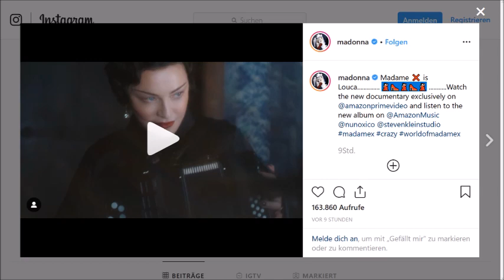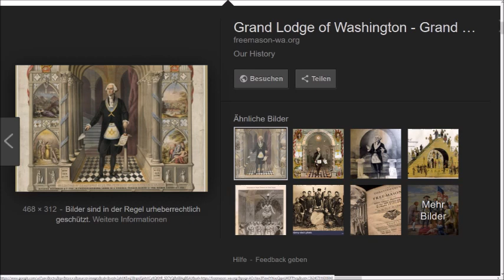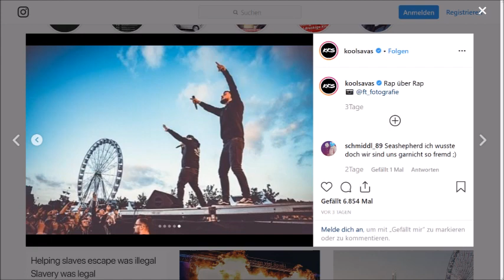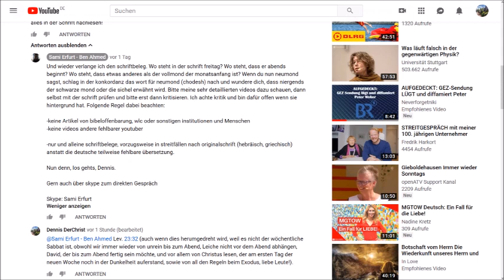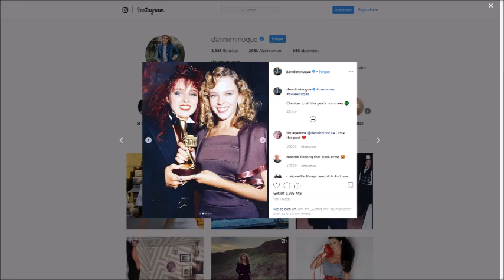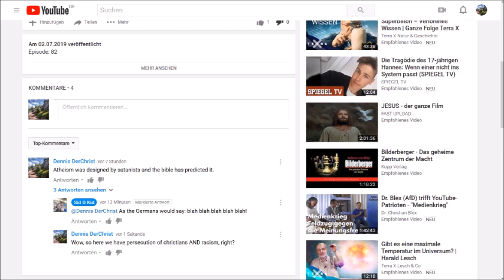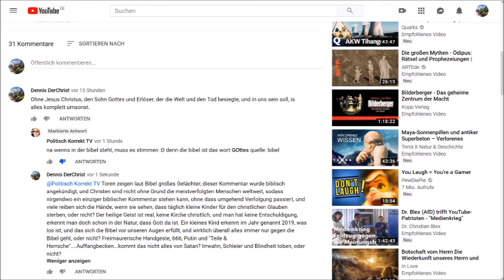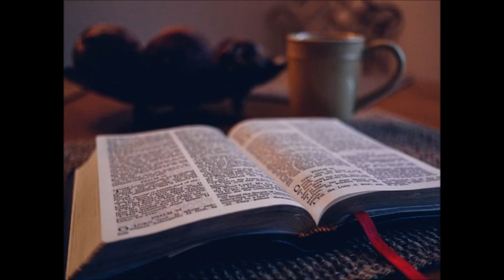4. Juli - Wie Unabhängig Ist Man? / Reale Rassismusprobleme?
Shalom Shabbat Shalom!

Grob alle 6 Monate Rauchrituale? Mit Faschismus kein Nazi, mit der Wahrheit ein Faschist?